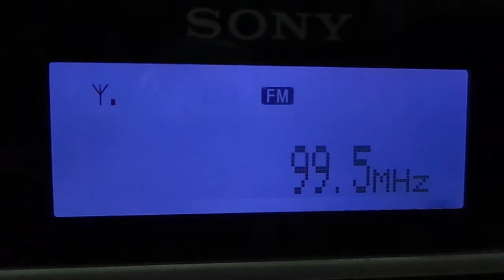Libertas FM - 99.5 Mhz - Poços de Caldas MG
Emissora recebida na zona oeste da cidade de São Paulo durante a manhã do dia 10/04/2018, a escuta foi possivel porque uma rádio pirata local esteve fora dor ar durante esse período